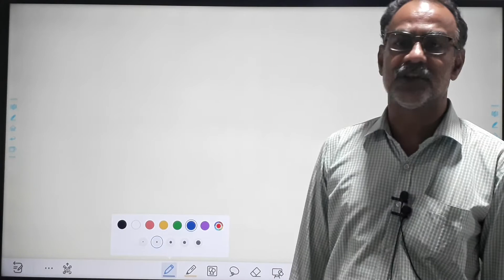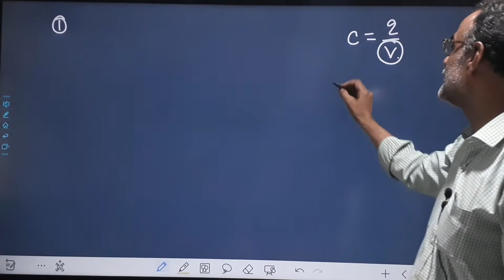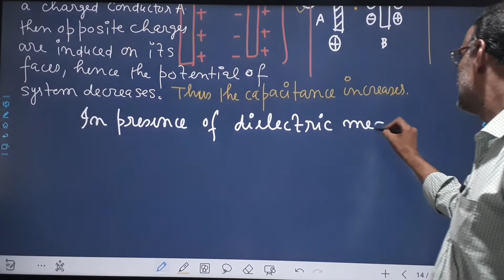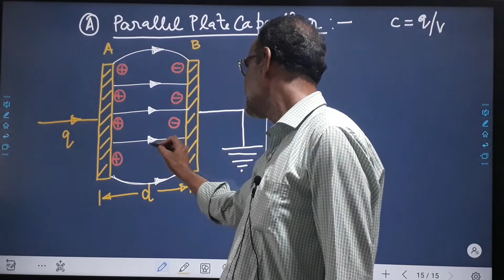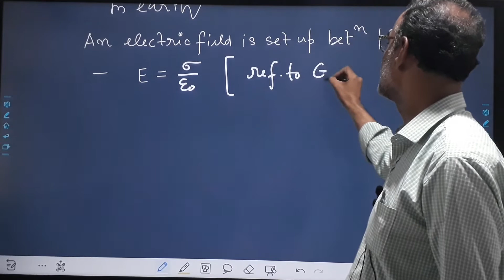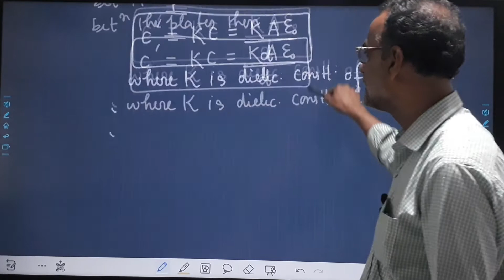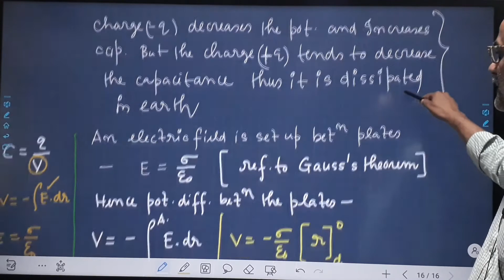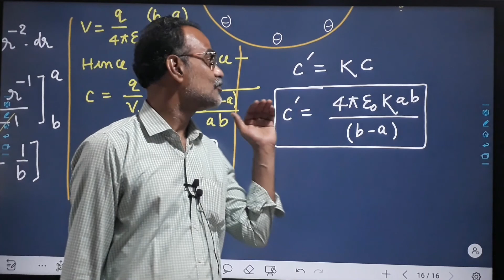PARALLEL PLATECAPACITORS AND SPHERICAL CAPACITORS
PRINCIPLE OF CAPACITOR, PARALLEL PLATE AND SPHERICAL CAPACITORS